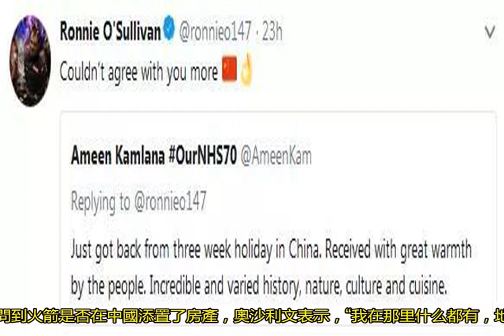奧沙利文：中國是我的天堂，拿到居留權就長期定居中國，球迷們點贊